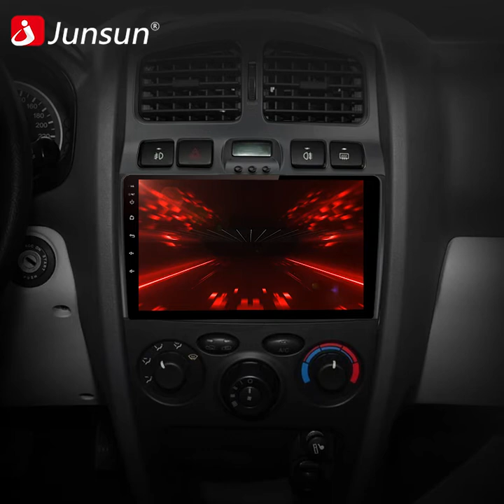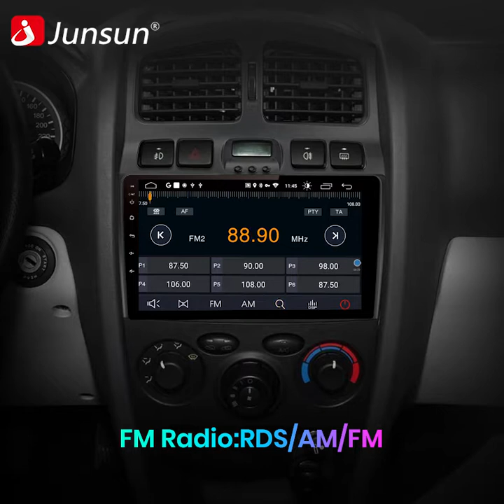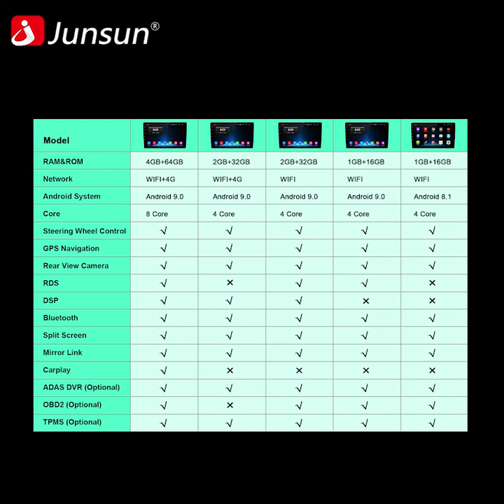Junsun Car Radio For Hyundai Classic Santa Fe 2005-2015 Multimedia Video Player GPS 2 din